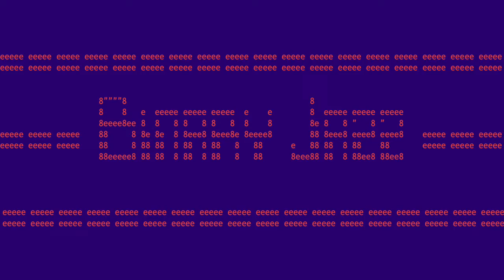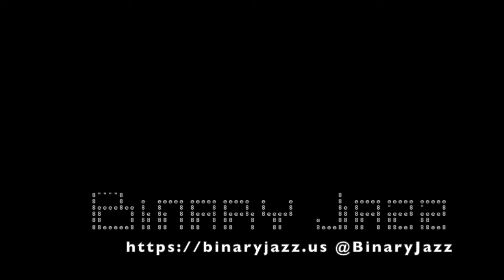Binary Jazz - Episode 10011111: Pathogenesis/Salutogenesis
Welcome to Binary Jazz from space! 🚀 In this episode, we check in, the separation of church and state in Salt Lake City (or lack thereof), polygamous tunnels, and hypothesize about the topic. Chris believes it is true to the obvious Italian root word of saluto, whereas Gary leans into pathology. Also, Google owns you and it's bad.